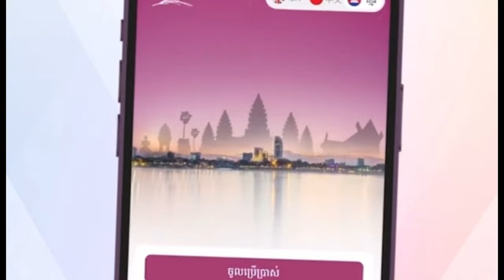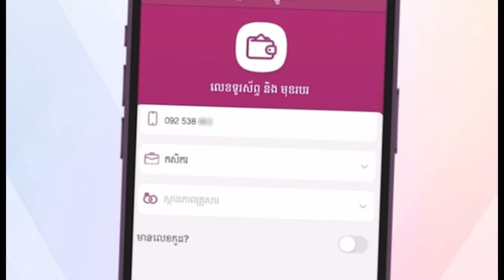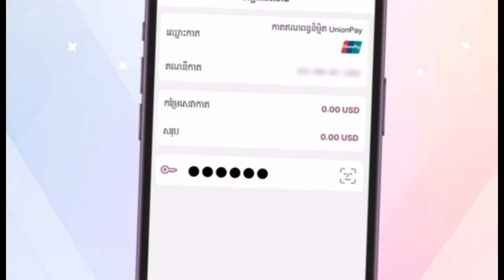រឿង អ្នកលក់ចាប - Comedy Video by Neay Prek នាយព្រែក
សូមអរគុណ